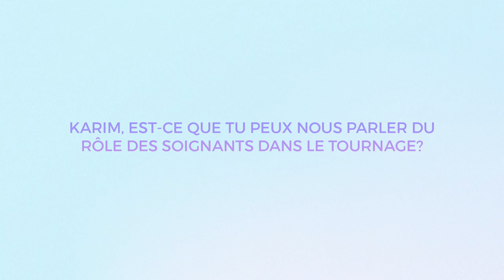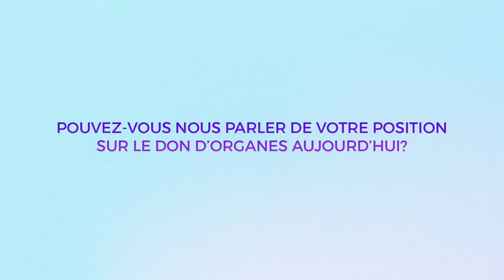Interview de Karim Dridi et les parents de Luna et Sélim pour la sortie de "Revivre"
On a eu la chance de discuter autour du film "Revivre" avec les parents de Luna et Sélim en attendant la sortie nationale le 28 février ✨🥰